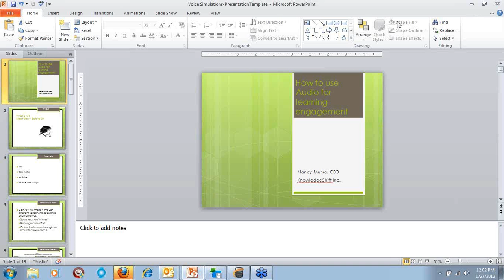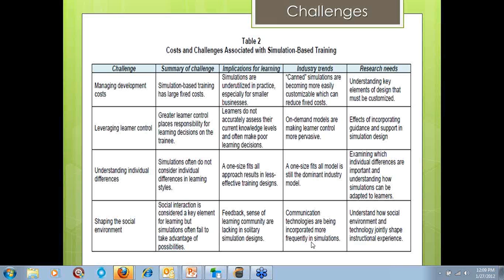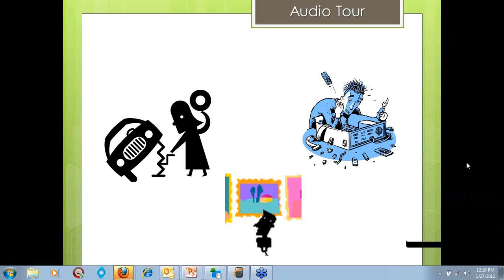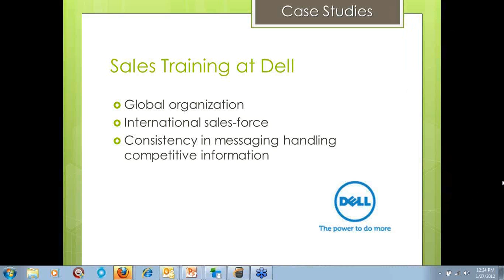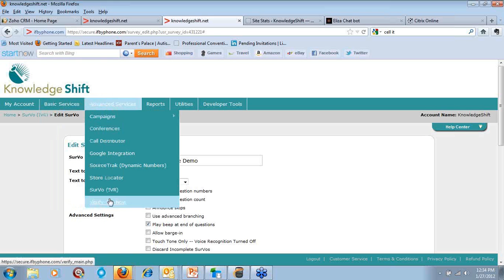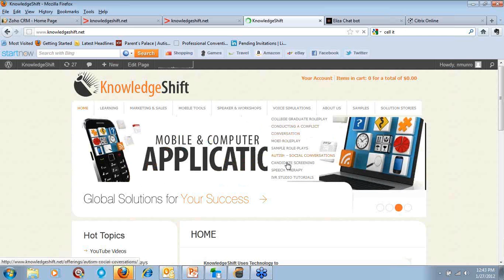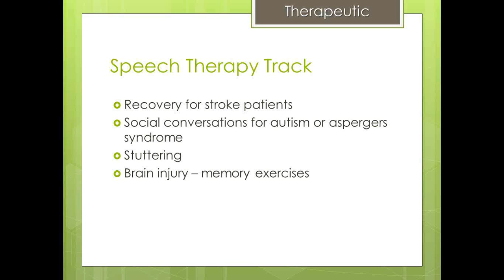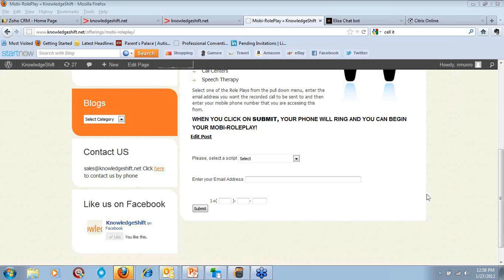Leveraging Voice Tools for Training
You've tried every trick in the book to engage your learners. Everything from simple drag and drop to highly animated avatars but you may be missing out on one of the best and simplest forms of engagement, conversation. Learn how to integrate interactive voice tools and audio based instructions to actively engage the learner in a mobile application or a blended learning solution. Our presenter will be Nancy Munro, CEO of KnowledgeShift and a seasoned developer of online and mobile learning applications.

During her presentation, Nancy will seek out a volunteer who will demonstrate some of these interactive voice tools in real time. Rapid Intake's development platforms can easily integrate the voice/audio tools that she will be demonstrating. Nancy has been a presenter for regional ASTD chapters, eLearning Guild's mLearning Conference and a repeat presenter for the Chicago eLearning Showcase.